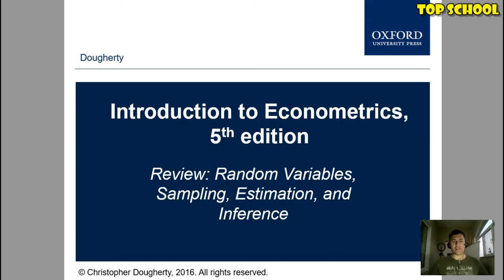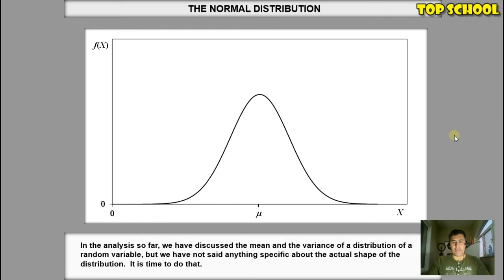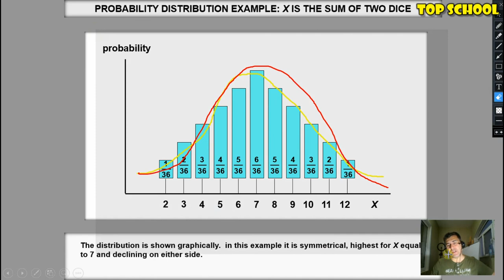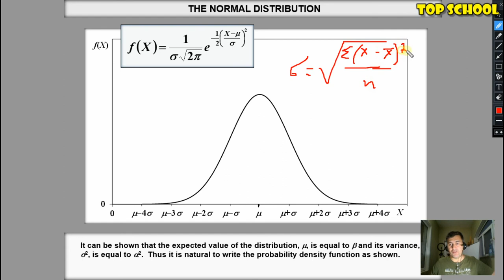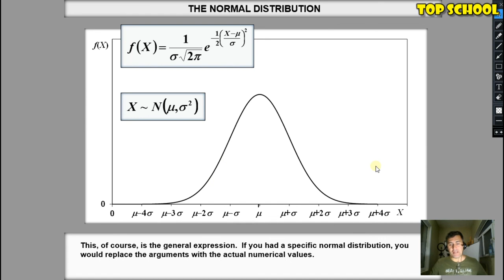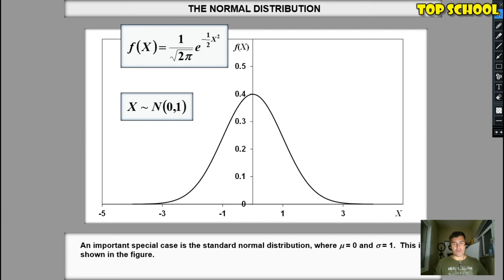Ekonometrika: Dərs 17 - Normal paylanma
Əziz izləyicilər. Bu videoda təsadüfi dəyişənin Normal Paylanması haqqında danışdıq. Normal paylanmaya həm də Qauss paylanması deyilir. Qauss bu paylanma qanununu ixtira edərkən həyatda bütün hadisələrin Normal Paylanma qanununa tabe olduğunu vurğulamışdır. Xoş mütaliələr